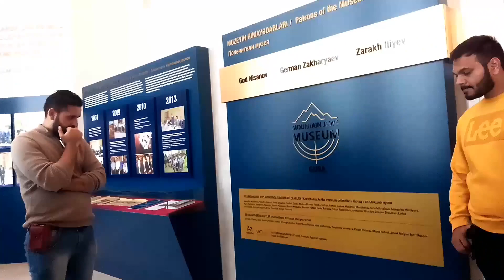Museum Mountain Jews Quba Azerbaijan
The world’s first Museum of the History and Culture of Mountain Jews opened last year (2020) in Red Town, with the aim to preserve the Juhury language, customs, unique cuisine, and the Mountain Jewish heritage rooted in the town.
The history of the Mountain Jews in Azerbaijan, and their unity and coexistence with Azerbaijani Muslims, extends back two centuries, and to date remains a model for the rest of the world to emulate. In fact, most would be surprised to learn that world’s last surviving shtetl, and the only all-Jewish town outside of Israel and the United States, is located in — and is protected by — a Muslim-majority country.

While most of the 30,000 Azerbaijani Jews live in the capital of Baku, the heartland of Azerbaijan’s Mountain Jewish community is a quaint town in the picturesque region of Quba, called Qirmizi Qesebe. It’s translated from Azerbaijani to English as the “red town” — a name inspired by the red tiles that line its many rooftops. Often referred to as the Jerusalem of the Caucasus, the Red Town’s history of Jewish settlement in the remote mountains of the Caucasus dates back to the 5th century. Some say that Mountain Jews, also known as the Kavkazi Jews, are the descendants of the Ten Lost Tribes of Israel.